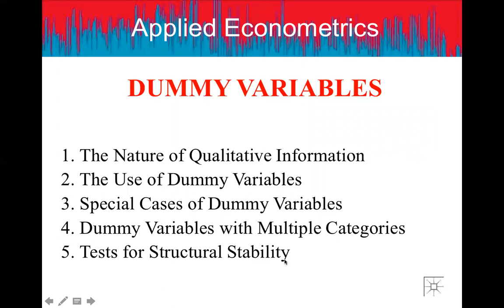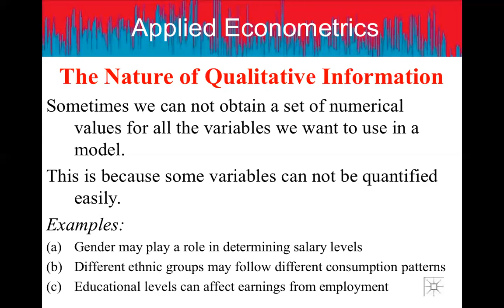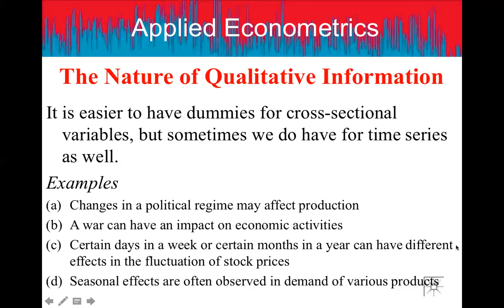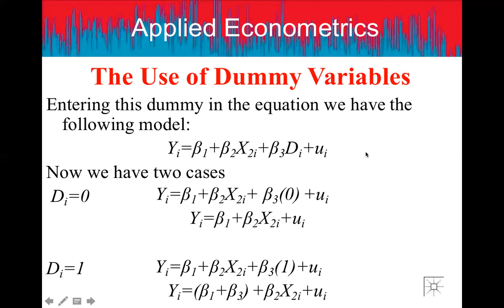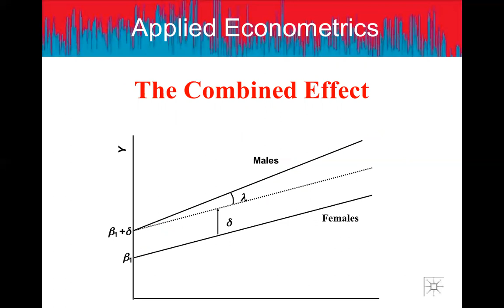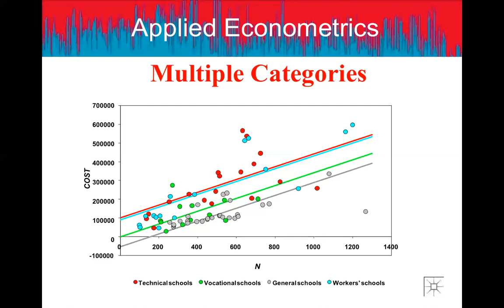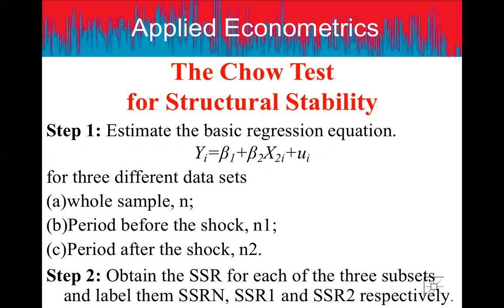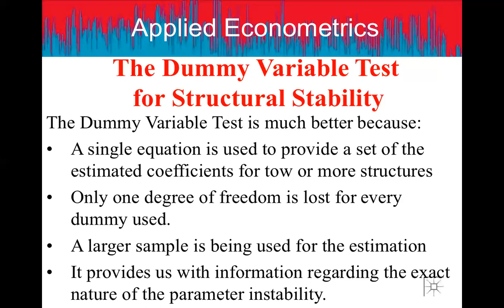Applied Econometrics : Dummy Variables